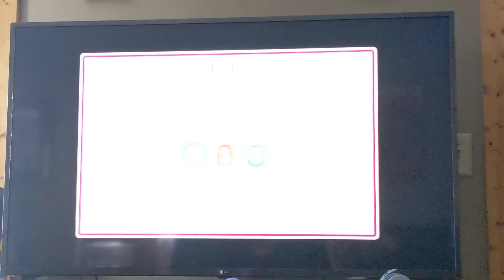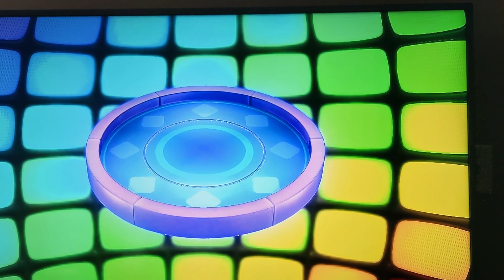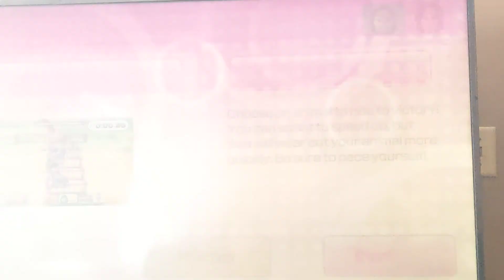Wii Party U Mii Fashion Plaza Episode 9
Do as i say 🤷🤷🤷🤷‍♀️🤷‍♀️🤷‍♀️🤷‍♂️🤷‍♂️🤷‍♂️